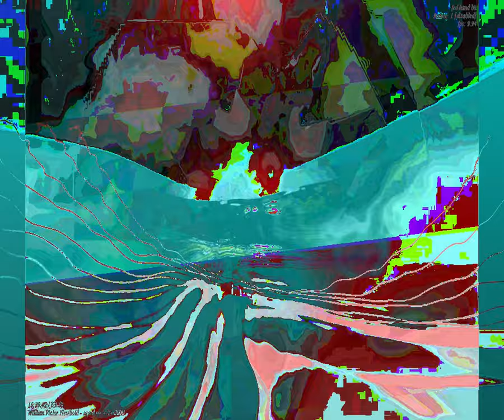[EPILEPSY WARNING] Movie 23 09 07 21h18m05s